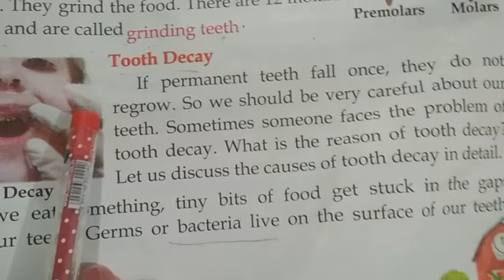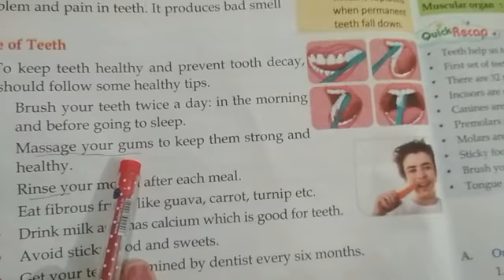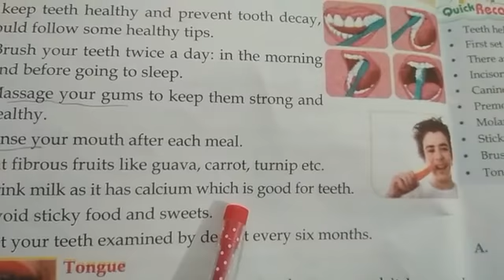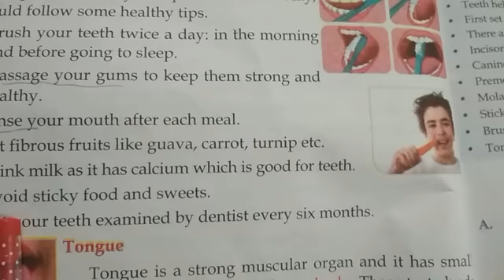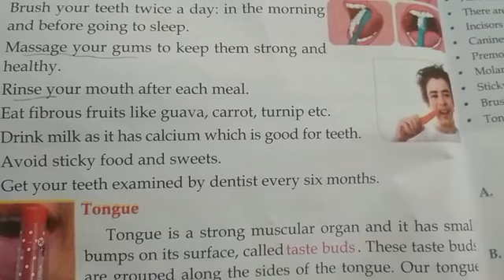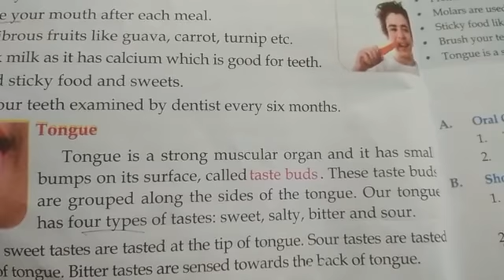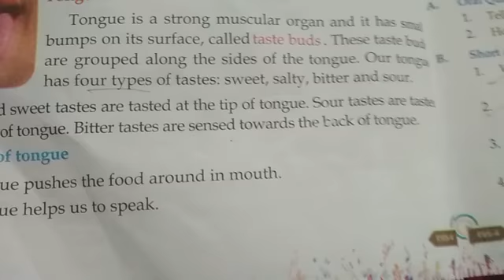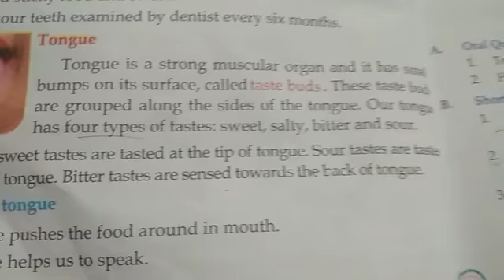CLASS IV EVS CHAPTER 2 BY SIMRAN MAM PART 2